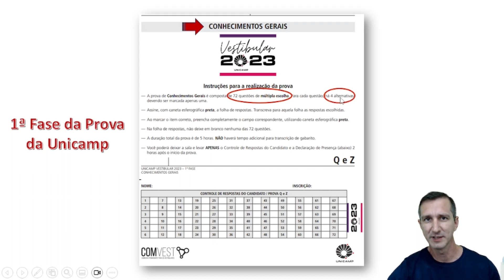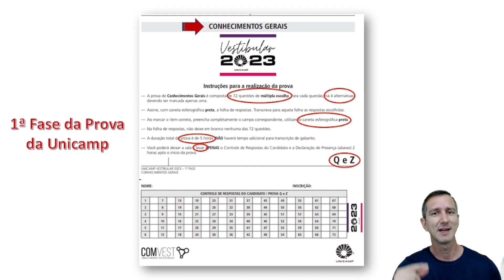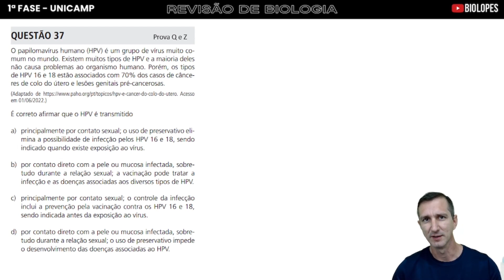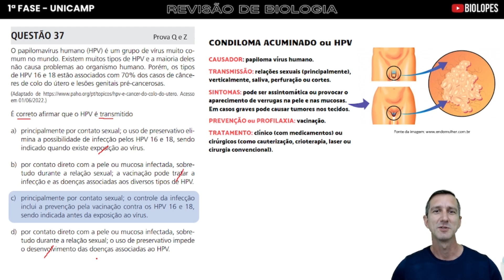UNICAMP 2023 - O papilomavírus humano (HPV) é um grupo de vírus muito comum no mundo - BIOLOPES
Vamos começar com esse video, a análise das questões de Biologia cobradas na 1ª Fase da UNICAMP 2023.
Em especial, nessa aula trataremos do HPV - Infecção Sexualmente Transmissível muito recorrente nos vestibulares de todo o Brasil.
Obrigado pelo carinho e bons estudos.
Beijos e abraços. Fui!